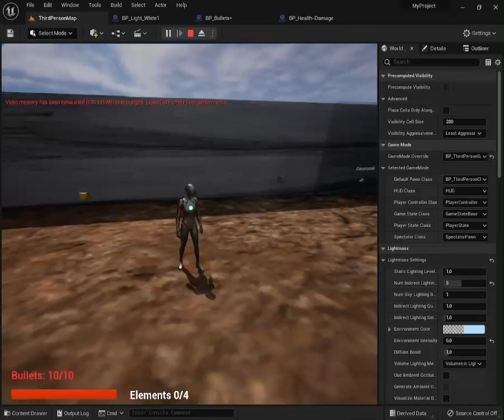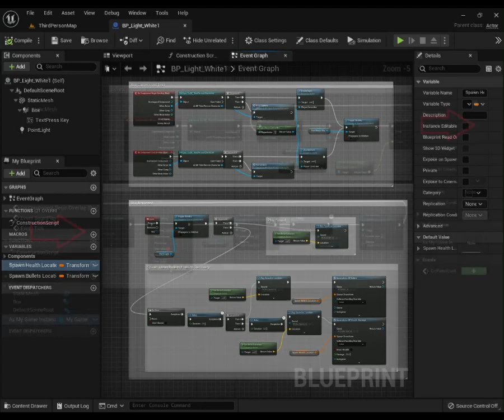Sound Design for Videogames - Bullet Recharge, Health Recovery | Unreal Engine 5, Blueprint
In this video I will show you the Sound Design that I made for the animation of this videogame 🎮🎹🎶
First of all, I created the Assets for all the boxes of the game, through the synthesis process and the audio modellation in Logic Pro X and Ableton Live.
Secondly, I created the Mesh, the Box Collision and the Pointlights of the boxes into the Viewport.
Then I created an implementation system to manage the camera, the text and the actions of all the boxes when the charachter activates them, using Blueprint, in Unreal Engine 5.

I am available as composer and sound designer for your own project